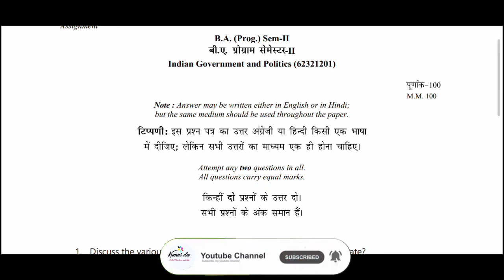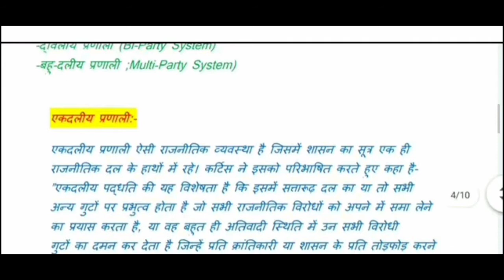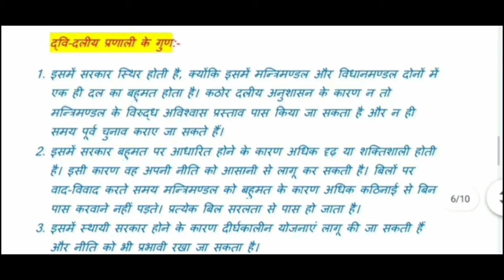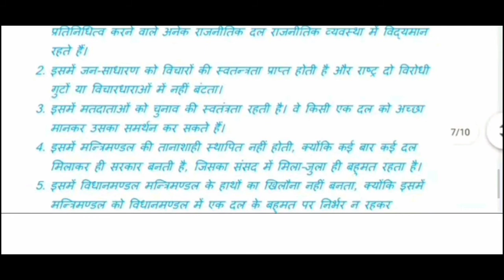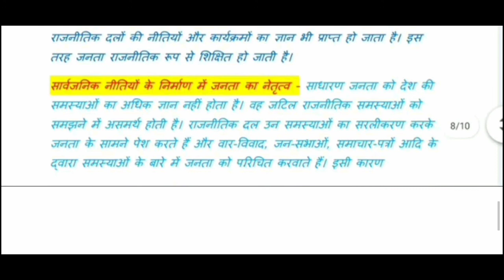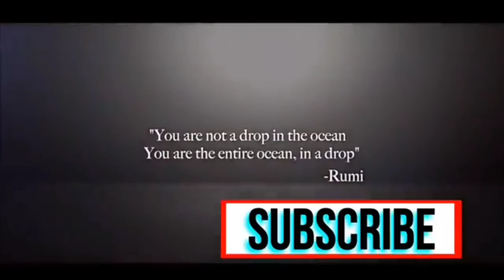Sol Assignment Download Solved Assignments Political Science Semester 2 by Kumar Dev Education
Card - Talent Institute ft Kumar Dev Education
Editer - Kumar Dev voice over - Devender Kumar